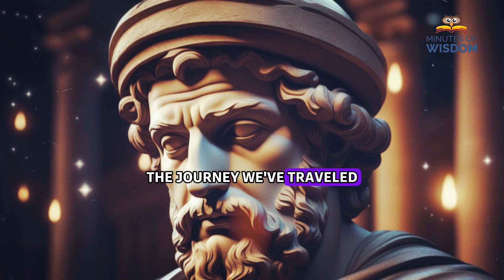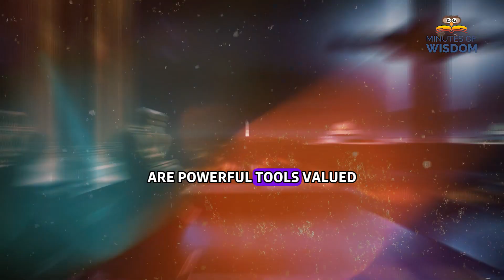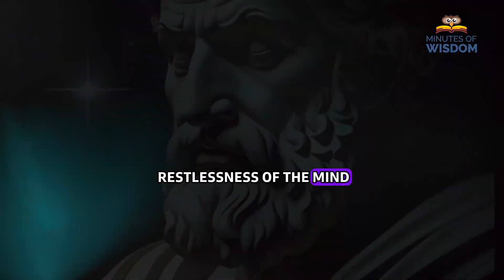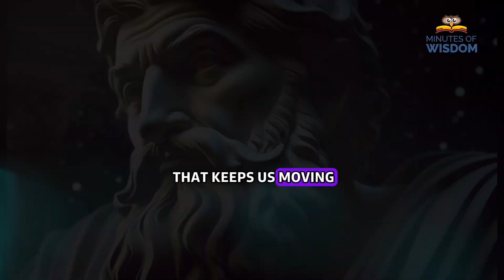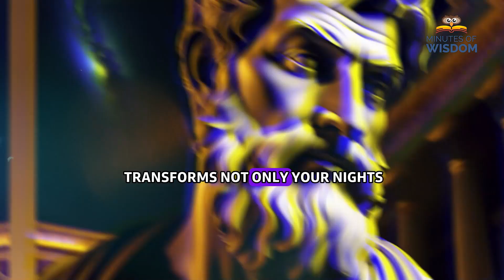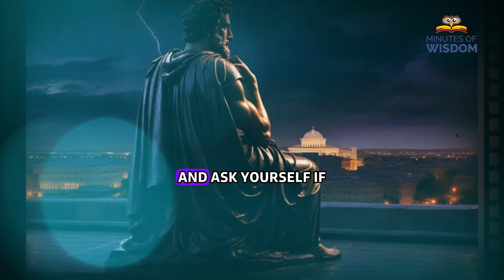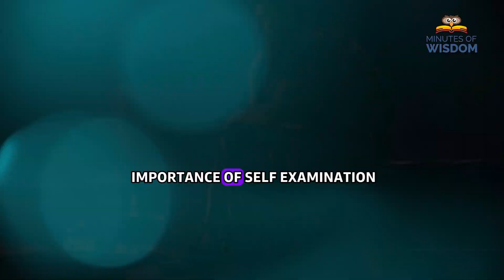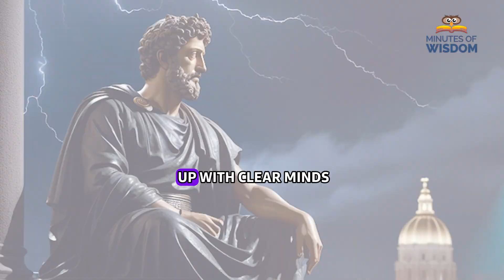Secrets Revealed: Stoic Night Routine Uncovered | Stoicism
🌟 Unlock the Secrets of Stoic Night Routine for Deep Rest and Renewal! 🌙

Welcome to a transformative journey where each night becomes a gateway to reflection and empowerment. In this enlightening video, we delve into the profound practices of Stoicism, guiding you towards a balanced and fulfilling life.

"Embrace Self-Examination." Reflect on your day, grow from your experiences, and celebrate your victories. Self-awareness is the key to personal growth. 🌱

"Prepare for Challenges." Cultivate resilience and positivity by visualizing success and embracing uncertainties with strength and adaptability. 🛡️

"Engage in Reflective Reading." Discover the wisdom of Stoic texts, finding peace and insight in their timeless teachings. 📚

"Practice Gratitude." Cultivate happiness by acknowledging the blessings in your life, no matter how small, and shift your focus to the abundance around you. 🙏

"Embrace Detachment." Find freedom in letting go of attachments to material possessions and future expectations, focusing instead on what truly matters. 🎈

"Prepare for Sleep." Create a soothing bedtime routine, free from the disruptions of blue light, to nurture mental tranquility and physical relaxation. 😴

"Energy Reserve for Tomorrow." Recharge your mind and soul during sleep, awakening with gratitude for the precious gift of life and embracing each new day with vigor and clarity. 🌅

Join us on this journey of self-discovery and transformation. Together, let's cultivate inner peace and wake up refreshed for each new day. Sweet dreams and warm regards! 🌟✨🌙

generated audio: elevenlabs.io